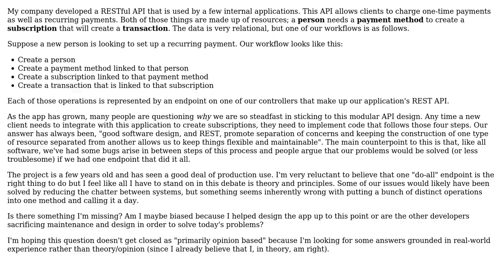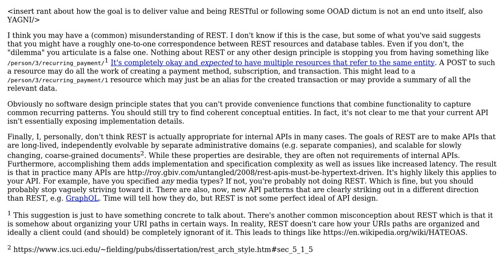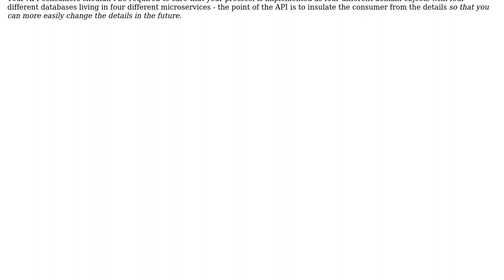Software Engineering: RESTful API versus One Do-All Endpoint (2 Solutions!!)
Software Engineering: RESTful API versus One Do-All Endpoint

With thanks & praise to God, and with thanks to the many people who have made this project possible! | Content (except music & images) licensed under CC BY-SA | Music | Images & others | With thanks to user Will Custode user VoiceOfUnreason user Derek Elkins left SE and the Stack Exchange Network Trademarks are property of their respective owners. You are responsible for your own actions.